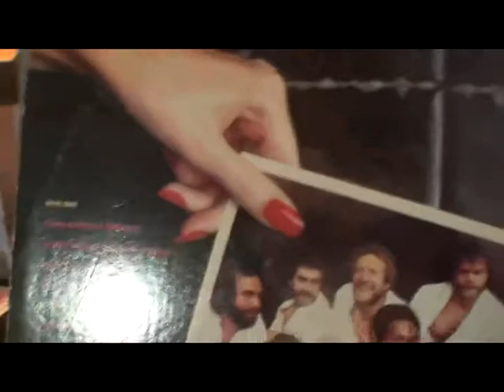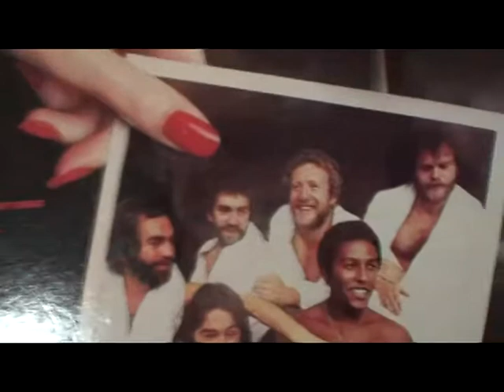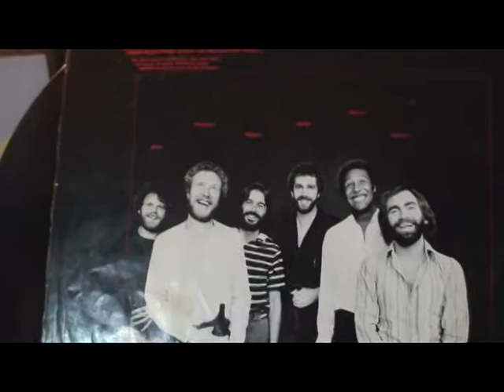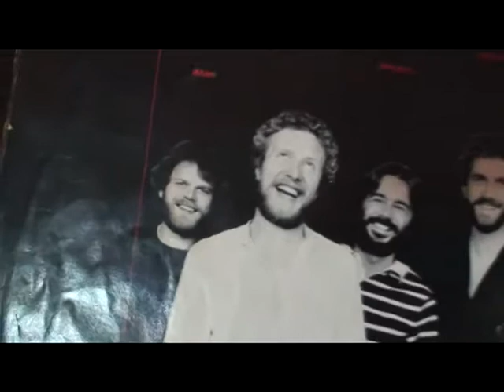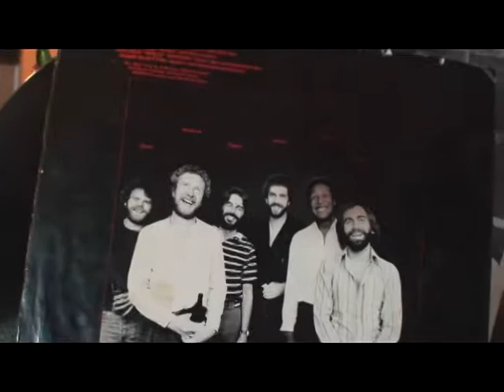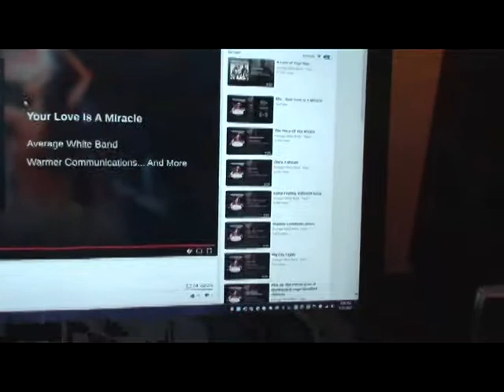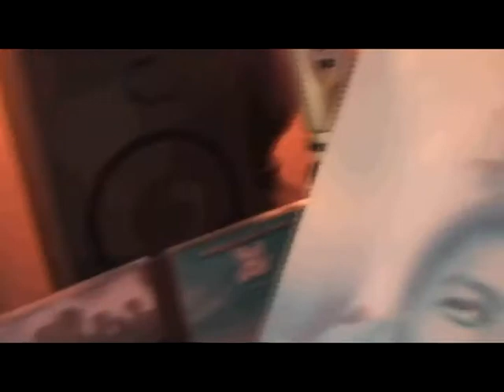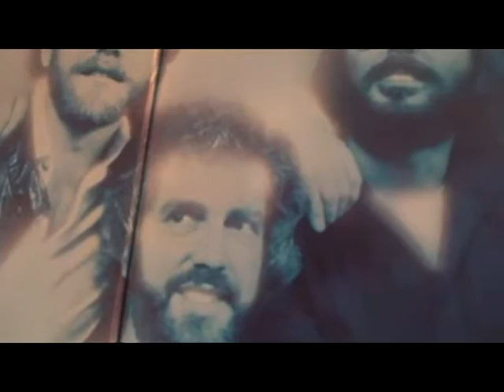T Phillip Gee - Part IV - Tribute to HAMISH STUART AND AWB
Here is my special Tribute to HAMISH STUART & AVERAGE WHITE BAND. This is the fourth special segment. I have reduced the time of this video so that you can better enjoy these shorter segments of Hamish Stuart, AWB and me - T Phillip Gee!